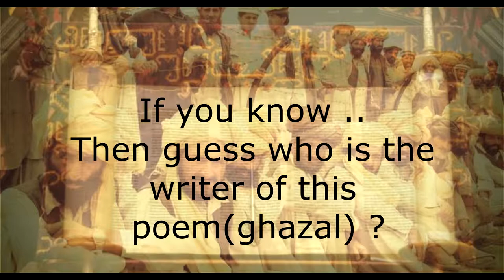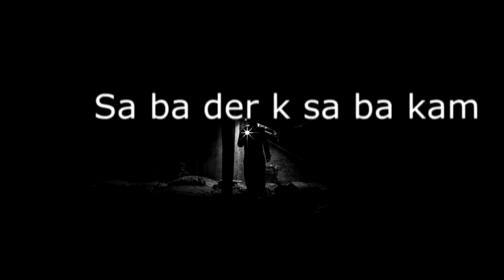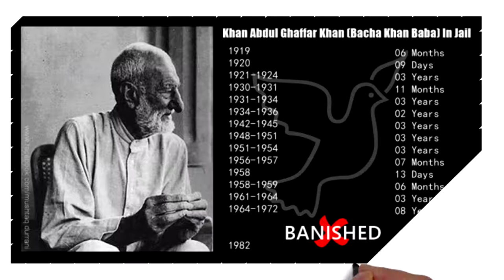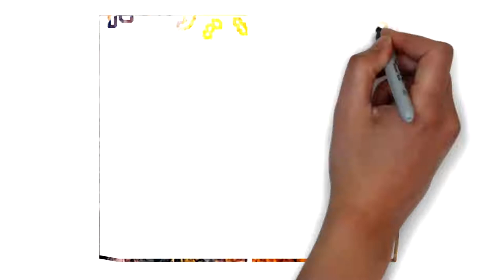Special Biography | Ghani Khan | In Pashto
Khan Abdul Ghani Khan was born in Hashtnagar in the then North-West Frontier Province of British India, or the modern-day village of Utmanzai in Charsadda District, Khyber Pakhtunkhwa, Pakistan. He was the son of the Red-Shirt Leader Khan Abdul Ghaffar Khan and elder brother of Khan Abdul Wali Khan. His wife Roshan came from a Parsi family and was the daughter of Nawab Rustam Jang. He went to study at the art academy at Rabindranath Tagore’s university in Shantiniketan and developed a liking for painting and sculpture. He visited England and studied sugar technology in the United States, after which he returned to India and started working at the Takht Bhai Sugar Mills in 1933. Largely owing to his father’s influence, he was also involved in politics, supporting the cause of the Pashtuns of British India. He was arrested by the Government of Pakistan in 1948 – although he had given up politics by then – and remained in prison till 1954, in various jails all over the country. It was during these years that he wrote his poem collection Da Panjray Chaghaar, which he considered the best work of his life. His contribution to literature (often unpublished) was ignored by the Pakistan government for much of his life although near the end of his life his works did receive much praise and as well as an award from the Government of Pakistan. For his contributions to Pukhto literature and painting, the President of Pakistan, General Muhammad Zia-ul-Haq, conferred on him the prestigious award of Sitara-e-Imtiaz (23 March 1980).He was banned in England for wearing black clothes because he was a handsome man.
Aside from a few poems of his youth and early manhood, Ghani Khan’s poetry, like his temperament, is anti-political. His poem collections include Panoos, Palwashay, De Panjray Chaghar, Kullryat and Latoon. He also wrote in English; his first book was The Pathans (1947). His only published work in Urdu was his book titled Khan Sahib (1994). with thanks and a lot of books

The singular distinction of his poetry – aside from his obvious poetic genius – is a profound blend of knowledge about his native and foreign cultures, and the psychological, sensual, and religious aspects of life.[1][2]

A translation (Pashto to English) of selected 141 poems of Ghani Khan, called The Pilgrim of Beauty, has been authored by Imtiaz Ahmad Sahibzada, a friend and admirer of the poet. The book was printed in 2014 in Islamabad, Pakistan. It is a joint initiative by individual donors in Pakistan and the Aga Khan Trust for Culture, Afghanistan. The book also contains paintings of Ghani Khan. The Pakistan launch of the book took place in the Afghanistan-Pakistan Pukhtun Festival, in March 2015. The Afghanistan launch took place on 22 February 2016 by the Ministry of Information and Culture.
During a part of Ghani Khan’s life, modern-day Pakistan did not exist. India was under British rule (hence called British India) and was fighting for its independence from the British. On August 15, 1947, India finally gained its independence. And a day before, on August 14, 1947, Pakistan had been born, becoming independent of British India. Hence, before all this independence, the Pashtuns who are now in Pakistan (all except the Swati Pashtuns, since Swat was an independent, princely state until 1964) were under the rule of British India before the partition of India and Pakistan. This is where and why Bacha Khan’s work was significant.

As for Ghani Khan, he was initially influenced by his father’s political struggles and thus worked for the independence of the Pashtuns ruled by British India. However, he later came to disagree with his father’s ideologies (he stopped supporting the idea of non-violent resistance, seeing that it was not beneficial to the Pashtuns). He says, in an interview, that he left his father’s political movement of non-violence, called “Khudai Khidmatgar” (“God’s Soldiers”) because of some of the movement’s motives that he disagreed with.

Although he was no longer involved in politics by the time of Pakistan’s independence (1947), the government of Pakistan imprisoned him several times, sending him to jails from all over the country. His father spent close to half of his lifetime in jail (44 years out of his 99 years!). Ghani Khan used his time in jail to write poetry; his main work in jail is called Da Panjrey Chaghar (“The Chirping of the Cage”).